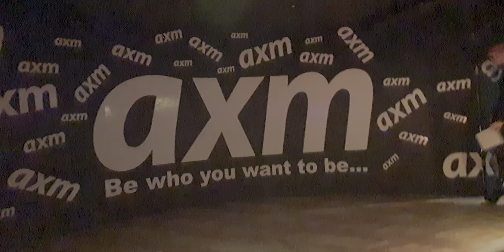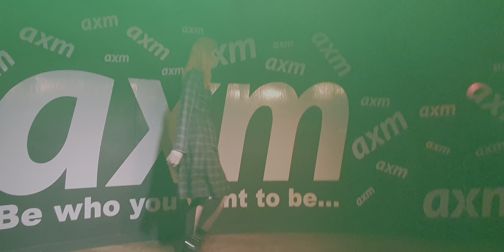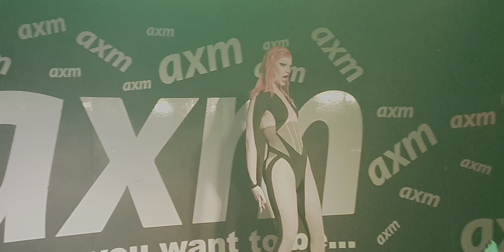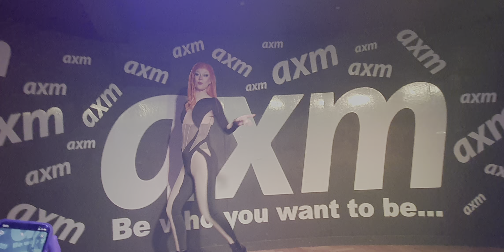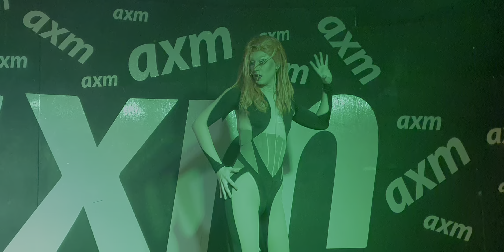Trigger Relaunch 12 08 2021 Paris Ettamol 1